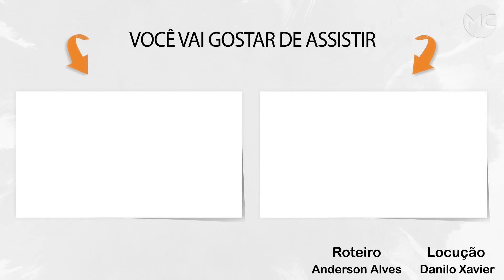Ela DEU Á LUZ E MEIA HORA DEPOIS os MÉDICOS LEVARAM SEU FILHO devido um...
Com seu primeiro filho na adolescência e suas chances de futuras gravidezes desaparecendo com a idade, Carolyn e seu marido Sean se encontraram em uma corrida para ter o que provavelmente seria seu último filho.
Assim que ela conseguiu engravidar, o médico deu ao casal uma notícia inesperada e eles logo se veriam tendo que tomar a decisão mais difícil de suas vidas, confira.